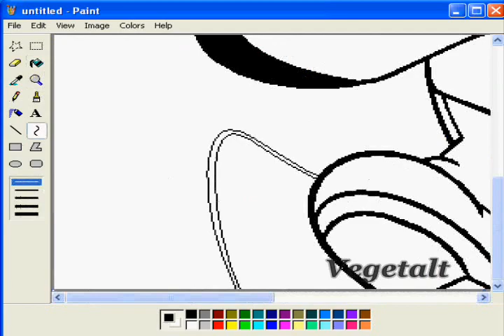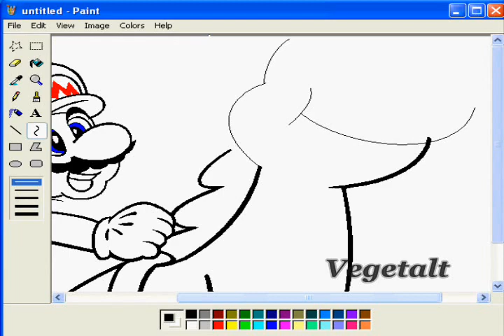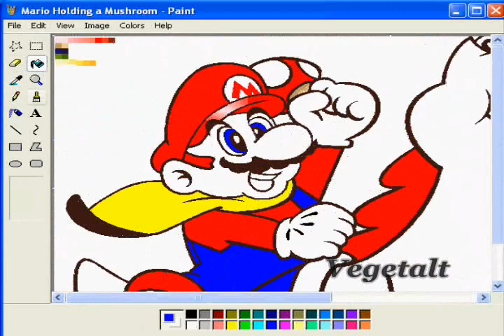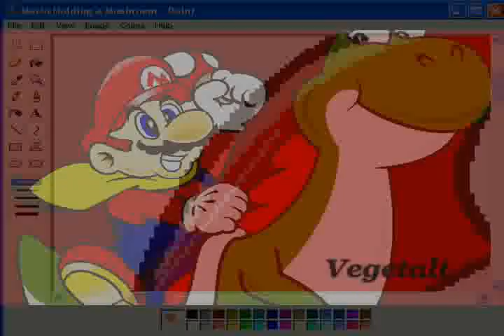Drawing Super Mario in Ms Paint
Mycow101 - "draw mario and luigi"
Vegetalt -ok here is Mario and sorry instead of luigi I draw Yoshi...

EnBrunSko - "please draw mario holding a mushroom"
Vegetalt - Well here you are you mario holding a mushroom ;D

zeldamaster52 - "i request mario"
Vegetalt - Here you are "Super" Mario...

Song name - Dance Nation vs. Shaun Baker - Sunshine 2009
Please visit my Deviantart ;D